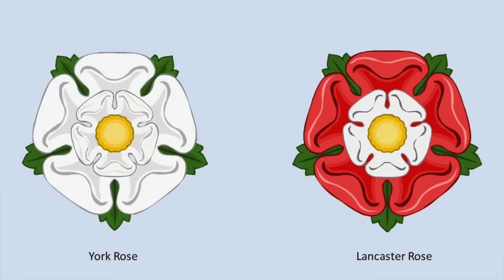Bridgerton​​​: Season 1, Episode 6 Recap | "Swish" | D. Movieman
It looks like the honeymoon is here! In this recap, we'll explore some surprisingly racy scenes with the Duke & Duchess, witness a very unexpected engagement, and even discover a little Tudor history. Let's get into it!

Synopsis: On her honeymoon, Daphne discovers just how uninformed she is about the particulars of sharing the marital bed. Elsewhere, Colin comes to an unexpected decision about Marina.

Directed by: Julie Anne Robinson

Starring: Regé-Jean Page, Phoebe Dynevor, Jonathan Bailey, Claudia Jessie, Nicola Coughlan, Ruth Gemmell, Golda Rosheuvel, Luke Newton, Polly Walker, and Julie Andrews.

0:00 - Opening

0:51 - Castle Howard & The Tudors

2:19 - Episode Recap

16:38 - Final Thoughts & Consensus